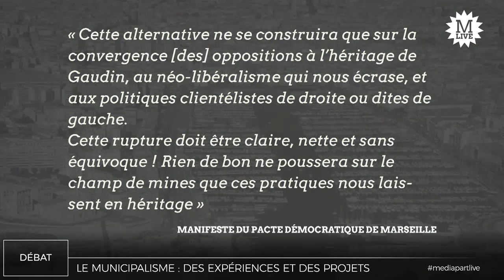Municipalisme: «Le temps des citoyens est venu»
Bilan d'expériences d’inspiration municipaliste, et découvertes d'initiatives en cours, de Marseille à Commercy, en passant par le projet Super Local défendu par Partager c'est sympa.